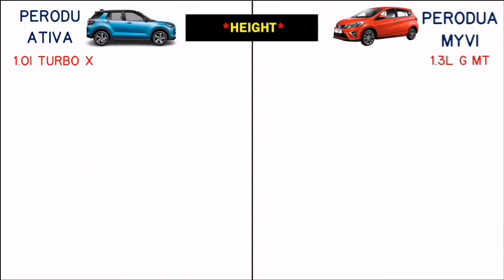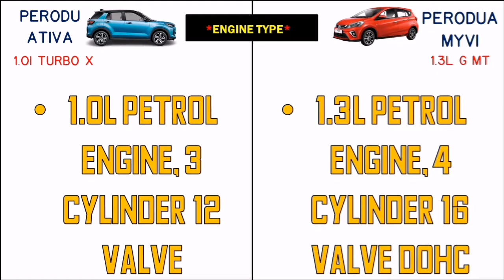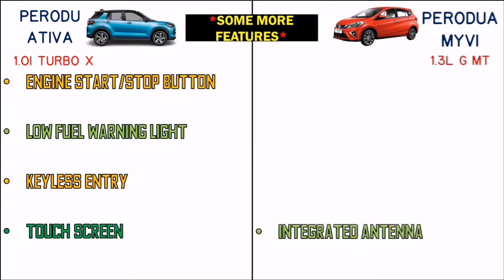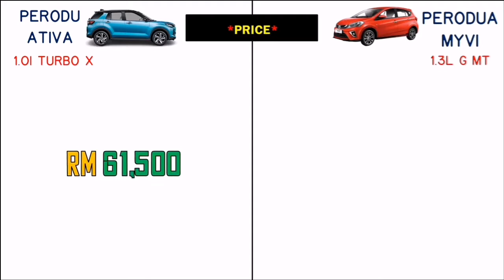2021 Perodua D55L 1.0L Turbo X vs Perodua Myvi 1.3L G MT Base Varient Comparison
Hello friends in this video you will watch 2021 Perodua D55L 1.0L Turbo X vs Perodua Myvi 1.3L G MT Base Varient Comparison